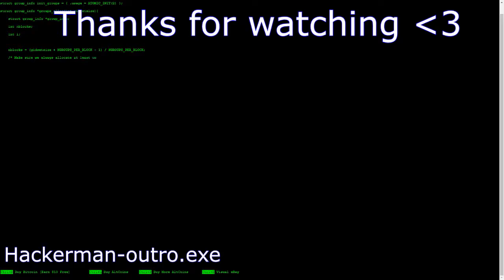Interview with Tim Ermilov about his YouTube carreer - Interviews #2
This is an episode with Tim Ermilov. I interviewed him about his channel and how he got started on YouTube.

Timeline:
00:00 - introduction
00:12 - Tim introducing himself
00:55 - Have you always wanted to do a serious YouTube channel?
07:16 - BxJS weekly, what does the Bx stand for?
08:10 - Keeping up with other software developers
12:19 - The value of Tim's javascript series
16:04 - How do you keep a consistent schedule?
20:59 - Are you happy with where your channel is at right now?
24:42 - Are you gonna make a day in the life of a software engineer video?
29:00 - How do you deal with people hating on- or disliking your content?
32:29 - Ending with a shoutout